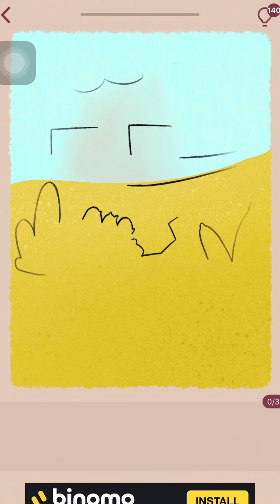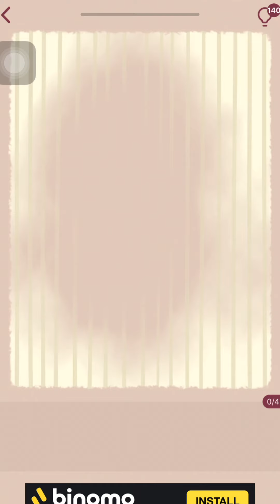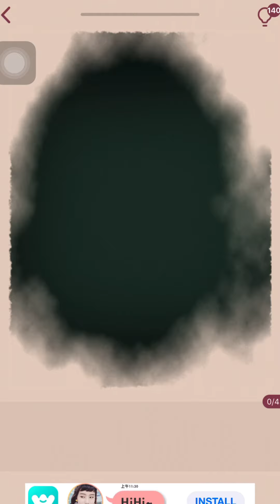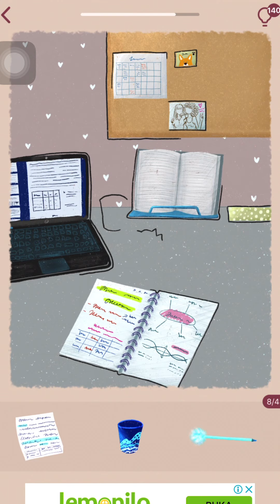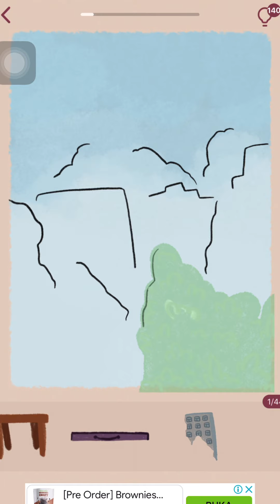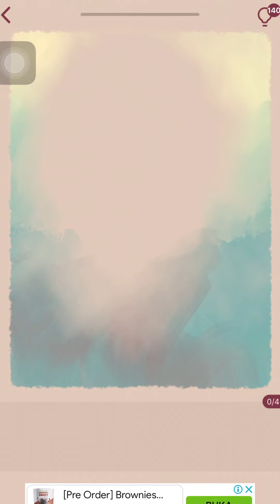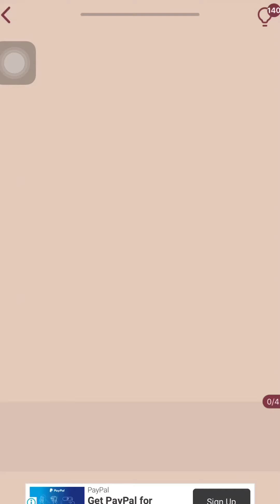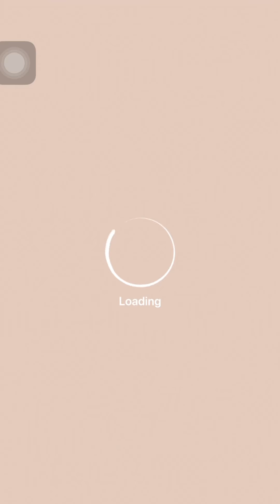Art Puzzle Student Life Edition Part 2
Hello Friend

Welcome back
This is The Special Event Puzzle with Student Life Edition Part 2
There are 75 Levels with 3 stages @25 stages
According to my calculation, the events will end on September 6th, at  6 AM Western Indonesian Time
So if you want to play this Special Event make sure you join before that date
If you just download the game, I suggest that you play 1 month full on the Daily Puzzle
Usually after you finish play for about 30 levels the Special Events will show up (based on my personal experience)

I will be uploading the Art Puzzle regularly on Saturday and Sunday at 9 AM Western Indonesian Time
This will apply to The Main Puzzle and Daily Puzzle (Monthly)
For The Special Event, I will upload it accordingly to The Events it self
Since Special Events tends to have a very short limited times
I will upload it all 3 Stage Puzzle in 1 or 2 days depend on how long the time to uploads
If The Special Event are going on Saturday or Sunday
Then the regular Puzzle will upload on the next week

Thankyu for Watching, I really appreciate it

00:00 - Level 1
01:25 - Level 2
02:58 - Level 3
04:33 - Level 4
06:10 - Level 5
07:12 - Level 6
08:26 - Level 7
09:55 - Level 8
11:04 - Level 9
12:14 - Level 10
13:30 - Level 11
15:09 - Level 12
16:33 - Level 13
19:04 - Level 14
20:26 - Level 15
21:50 - Level 16
23:05 - Level 17
24:46 - Level 18
26:11 - Level 19
27:40 - Level 20
28:49 - Level 21
30:14 - Level 22
31:41 - Level 23
33:44 - Level 24
35:34 - Level 25
36:55 - Rewards